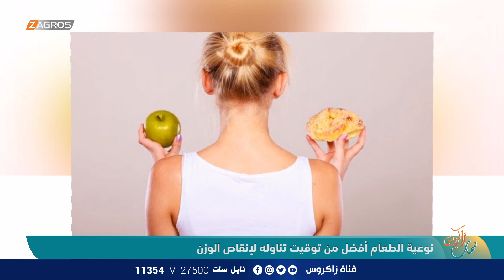آيس كريم بسعر 7 آلاف دولار يدخل موسوعة غينيس | ومضات من نسمات زاكروس